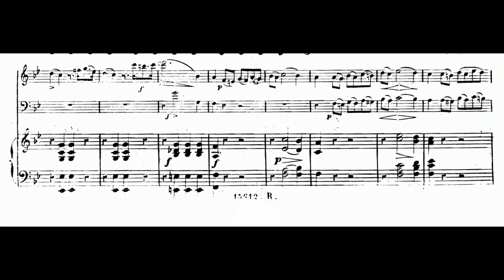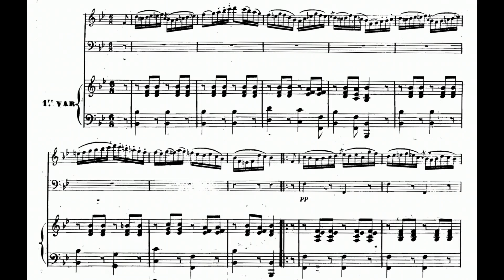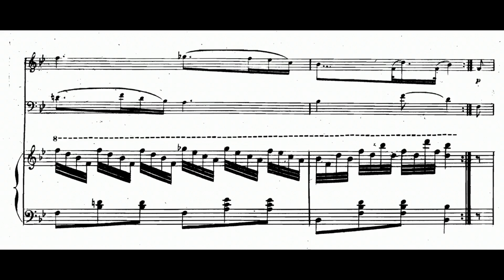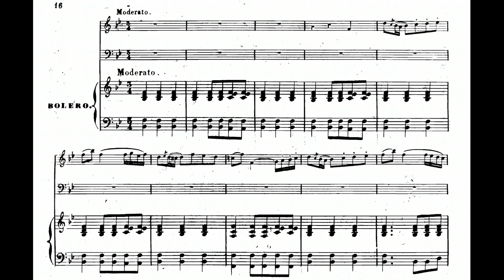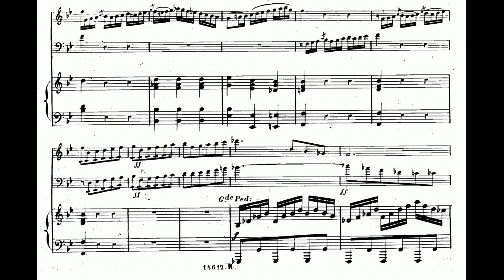Henri Brod: Trio for Oboe, Bassoon, and Piano, Op. 5 (1826)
00:00 - I. Allegro maestoso
04:23 - II. Spanish Theme (and Variations): Andante
10:08 - III. Boléro: Moderato
Bassoon: Luc Loubry
Oboe: Bram Nolf
Piano: Hans Ryckelynck
Year of Recording: 2019
"According to Andre Lardot’s article on Brod’s oboes and compositions, this trio (likely composed prior to 1826) was performed in London’s King’s Theatre on April 15, 1831 by “oboist Barret and bassoonist Baumann.” Lardot also found that the work is cited in Triébert’s 1845 catalog. Approximately thirty-four years later the French publisher Richault reissued the work." (Cayambis)